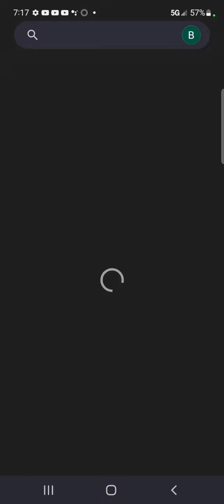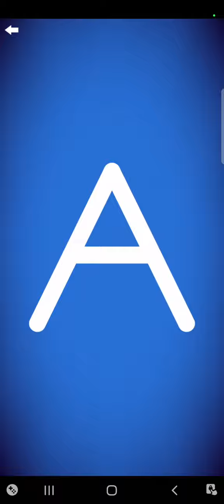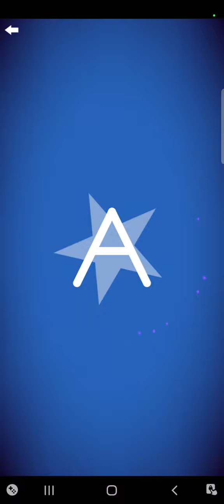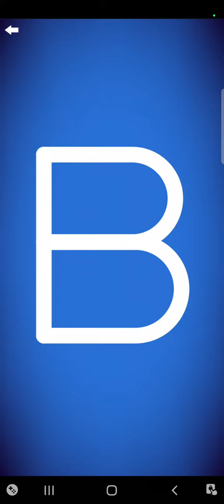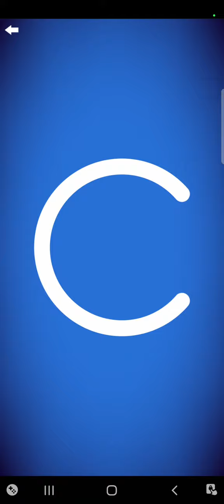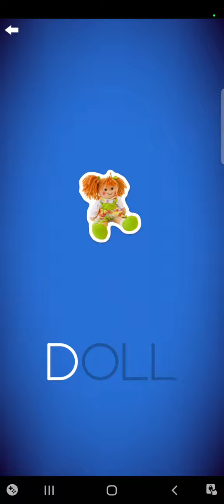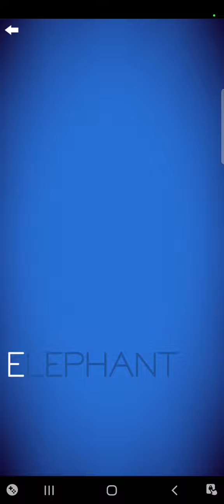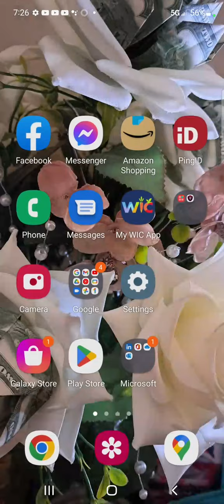Letterschool Uppercae A-E